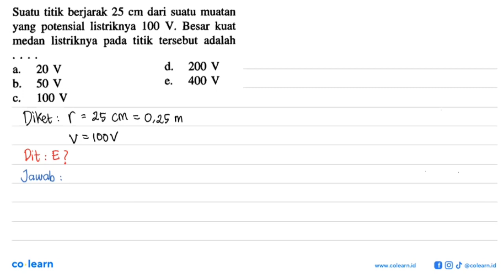Suatu titik berjarak 25 cm dari suatu muatan yang potensial listriknya 100 V Besar kuat medan ...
Suatu titik berjarak 25 cm dari suatu muatan yang potensial  listriknya 100 V Besar kuat medan   listriknya pada titik   tersebut  adalah d 200 20 V V a. 400 V b. 50 V 100 V C.

Topik atau Materi: Medan Listrik - Listrik Statis (Elektrostatika) - Elektro - Fisika Kelas 12 SMA - K-13 Revisi

Sumber Soal: Fisika SMK Kelas 10, K-13 Revisi, PU, 2018 , Erlangga

00:00 : Bedah Soal
01:00 : Konsep, rumus dan pengertian Medan Listrik
01:18 : Langkah penyelesaian soal
01:10 : Jawaban akhir
01:40 : Penutup